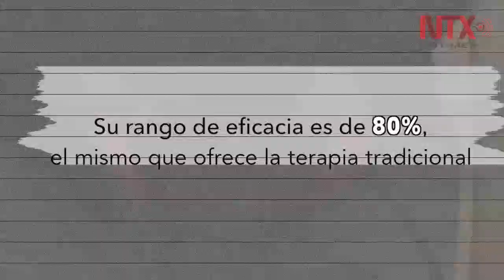Crea UNAM escenarios virtuales para atender fobias y estrés postraumático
Cuarto de secuestro, interior de un avión y hasta fiestas con fumadores son algunos de los escenarios desarrollados como auxiliares en la psicoterapia con realidad virtual